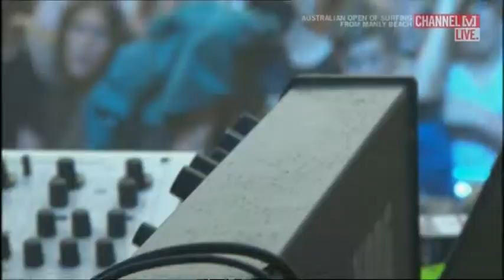Jagwar Ma, Live on Manly Beach, Australian Open of Surfing, 2015 (FULL Pro)